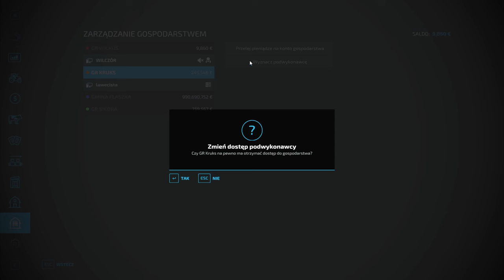FS 22 KRUK ZA PŁOTEM #17 WRACAMYYYY !!!!!!!!!! Nowy nabytek